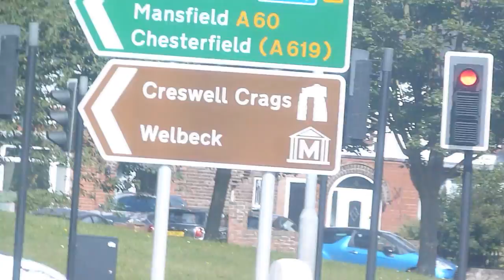Precession Match Day Vlog- Derby 1-3 Sheffield United